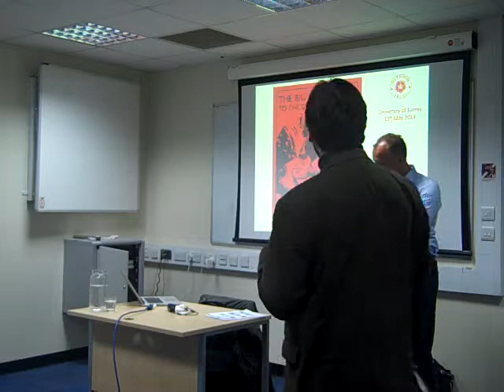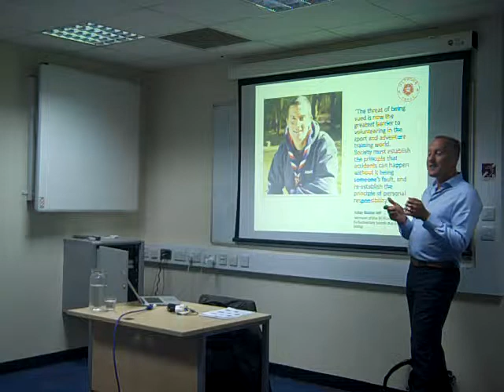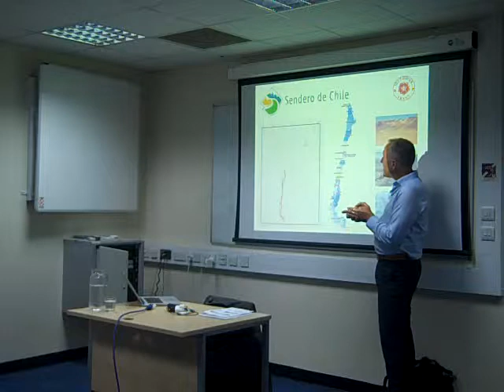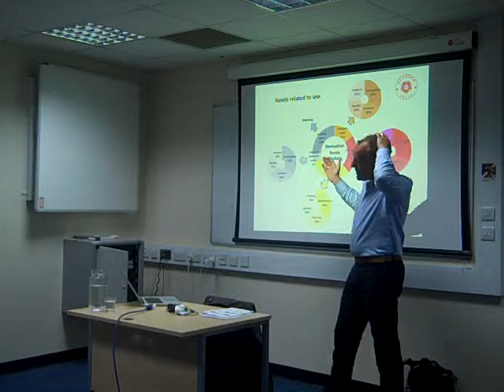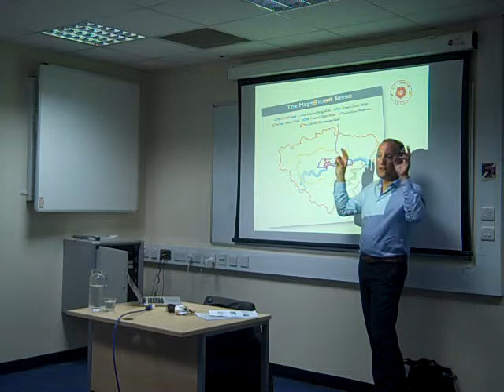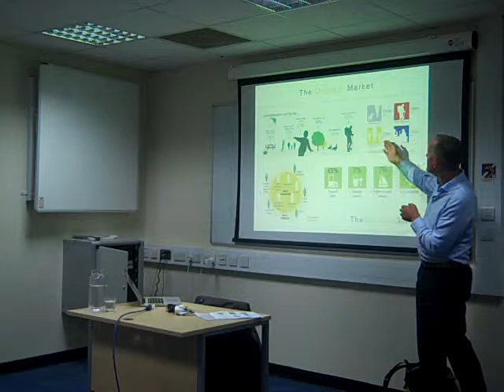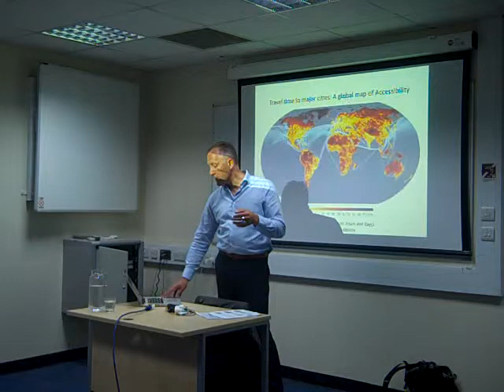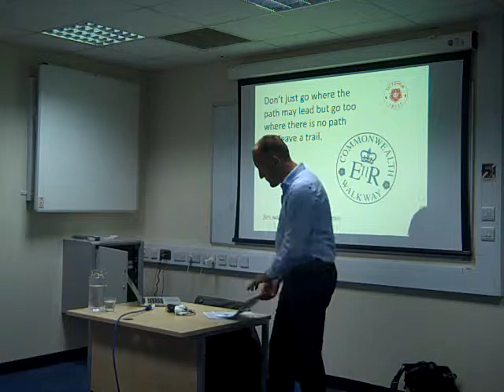J. Walker - Walking and promotion of outdoor activities for health and sustainable living (May 2014)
There is wide agreement that more walking and public engagement in outdoor activities can make a contribution to personal well-being, health and collective sustainability. But how do we go about promoting the benefits of walking and 'the great outdoors' in a culture where it is ever easier to be sedentary and disconnected from the natural environment? Our seminar speaker Jim Walker of the Outdoor Trust charity draws on a wealth of experience as a ranger, trail designer and urban well-being consultant in discussing these challenges for sustainable lifestyle change. Jim will look at methods for engaging citizens in outdoor activities and how these can contribute to wider behavioural change.